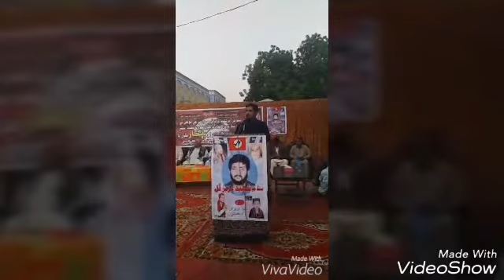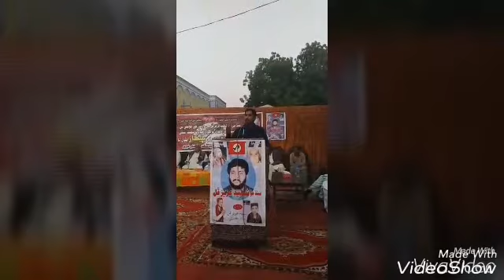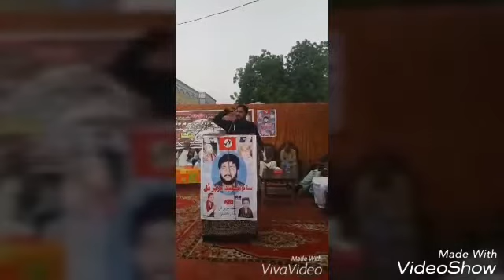Aamir Khan Mahesar JSSF Zile Sadar Khairpur